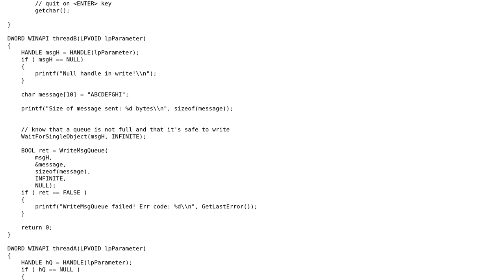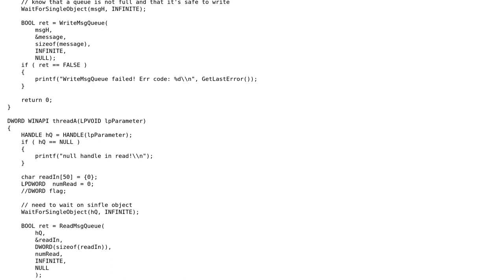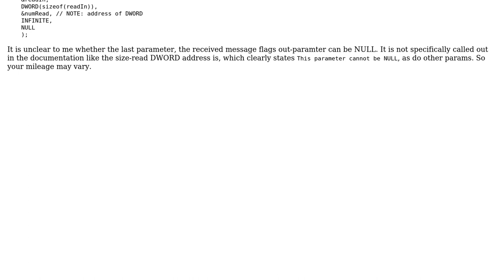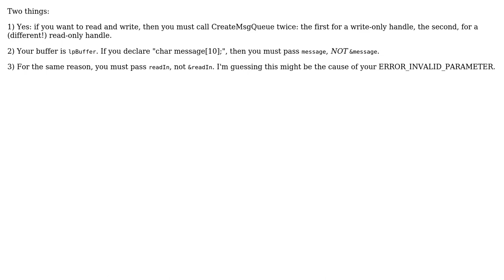ReadMsgQueue Returns ERROR_INVALID_PARAMETER (2 Solutions!!)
ReadMsgQueue Returns ERROR_INVALID_PARAMETER

With thanks & praise to God, and with thanks to the many people who have made this project possible! | Content (except music & images) licensed under CC BY-SA | Music | Images & others | With thanks to user WhozCraig user P.S. user paulsm4 and the Stack Exchange Network Trademarks are property of their respective owners. You are responsible for your own actions.